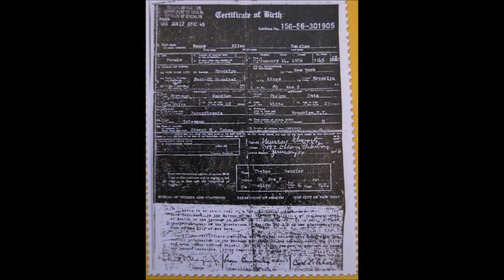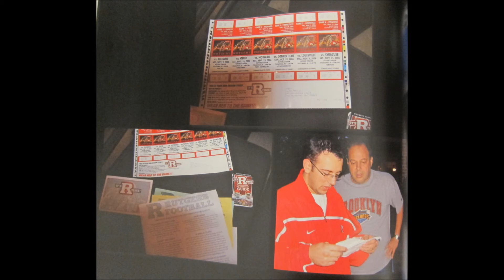Father's Day Final Ben, Dad and David